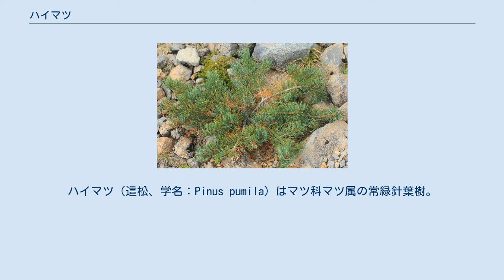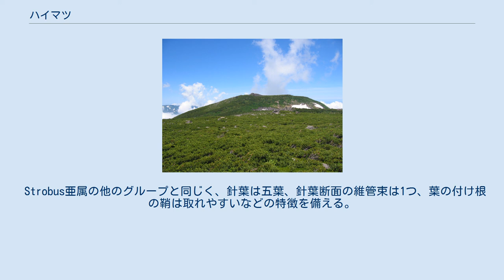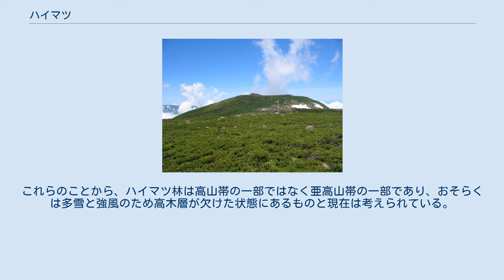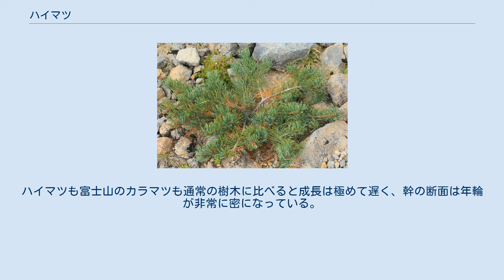ハイマツ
ハイマツ（這松、学名：Pinus pumila）はマツ科マツ属の常緑針葉樹。
 和名は漢字で這松と書き、おそらく形態的特徴（樹形）に由来する。
種小名pumilaは「小さい」という意味。
北日本産やシベリアのものは樹形や針葉内部の樹脂道の数が本州中部高山帯のものと異なり、亜種として認める意見もある。
 身近な松であるアカマツやクロマツとは亜属単位で異なり、Strobus亜属、いわゆる五葉松のグループに分類される。
 シベリア、カムチャツカ、中国東北部、朝鮮半島、日本にかけての寒冷地に分布する。
日本は分布の南限に当たる。
氷期に北方から南下してきて、温暖化とともに日本に取り残されて高山に逃げ込んだ氷河遺存種である。
日本国内では北海道から中部地方の高山帯に分布し、その南限は赤石山脈の光岳、西限は加賀の白山である。
日本では高山の高木限界より上部（中部山岳地帯でおよそ海抜2,500メートル以上、北海道でおよそ海抜1,000メートル以上）に自生することが多いが、北海道東部ではまれに海岸近い低地にも自生している例がある。
道東、屈斜路湖の近くにあるアトサヌプリ（硫黄山）は山の標高は512メートルに過ぎないが付近の平地までハイマツや高山植物が見られる。
これはこの山が常に硫黄の蒸気を噴出する活火山であるため土壌が酸性化しており、平地に通常生育する植物が育つことができないためである。
 樹高1-2mのことが多い小型種。
ただし、その樹形は名前のごとく地を這う独特のもので、日本の他のマツの仲間にはほとんど例を見ない。
高山の稜線上などでは文字通り、地面を這うような低い樹形だが、分布域下限の亜高山帯林に接するあたりでは、樹高2メートル程度の灌木状になる。
 Strobus亜属の他のグループと同じく、針葉は五葉、針葉断面の維管束は1つ、葉の付け根の鞘は取れやすいなどの特徴を備える。
球果（松ぼっくり）は長さ4〜5センチメートル、成熟には2年かかる（マツ類では一般的）。
球果内部に形成される種子はStrobus亜属''Strobi節のマツとしては珍しい翼なしのもので他にアメリカ西部のPinus flexisなど僅かに知られるのみ（ただし、Strobus亜属でもCembra節の全ての種は翼なしである）。
種子は動物散布型でハイマツの種子散布の主役となる動物は、高山性鳥類のホシガラスである。
 少しでも生存に有利な環境を求めて、伏条更新と枯死を繰り返しながら100メートル近くも位置を移動することがあると言われている。
もちろん、根までもが移動するわけではないので、あくまで見かけ上である。
 日本では、通常亜高山帯針葉樹林と、その上部のハイマツ林の間には大きな景観の違いがある。
高木がなくて見晴らしがよく、いかにも高山らしい雰囲気に満ちたハイマツ林は高山植生の代表として扱われることが多い。
しかし、このような分布形態は日本近辺だけに見られるもので、ハイマツの分布の中心である東シベリアと中国東北部では、多くの場合ハイマツはカラマツ属（グイマツ・シベリアカラマツなど）の森の中に低木として分布している。
マツは日差しのある土地を好む陽樹なので、日本の亜高山帯や西シベリアなどの常緑針葉樹林はハイマツにとって林内が暗すぎるが、カラマツ林は葉が薄くて林内が明るいので、ハイマツの成長の妨げにはならないようである。
 日本でも、よく観察すると、ハイマツ林の中にはモミ属、トウヒ属など亜高山帯林に属する樹種が低木化して混入していることが多い。
また、ダケカンバ林はカラマツ同様林内が明るいため、亜高山帯林とハイマツ林の移行帯でダケカンバが高木層を、ハイマツが低木層を占めて共存している例はよく見られる。
これらのことから、ハイマツ林は高山帯の一部ではなく亜高山帯の一部であり、おそらくは多雪と強風のため高木層が欠けた状態にあるものと現在は考えられている。
 一方、富士山にはハイマツが見られず、代わってカラマツがハイマツと同じように低く地を這うような樹型となって生育している。
これは富士山が比較的新しく誕生した火山であること、独立峰であること、土壌の問題などが理由として考えられているがなぜこのような植生になるかは完全には解明されていない。
ハイマツも富士山のカラマツも通常の樹木に比べると成長は極めて遅く、幹の断面は年輪が非常に密になっている。